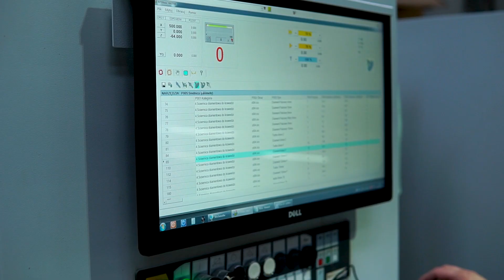CNC Glass cutting and processing